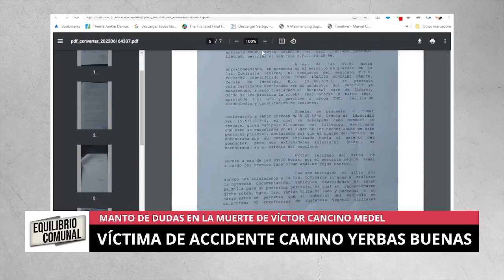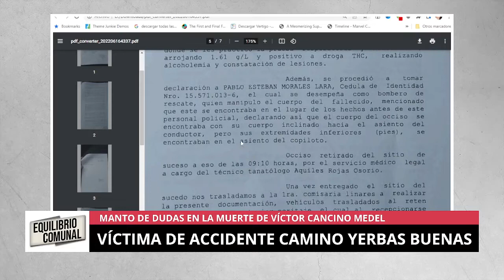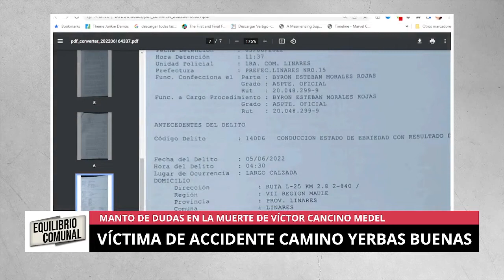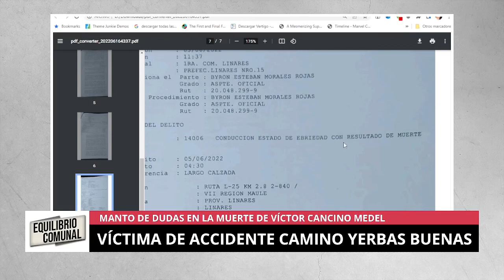Cronología completa del accidente de Víctor Cancino Medel deja un manto de dudas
En una extensa entrevista en el programa Equilibrio Comunal, la familia de Víctor Cancino Medel detalló la cronología completa del accidente donde perdió la vida el joven de 20 años.